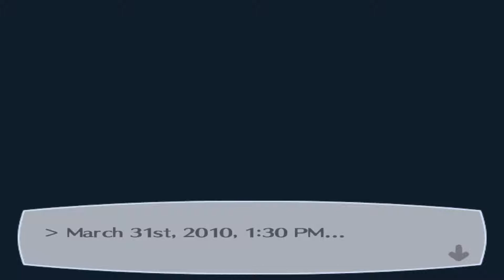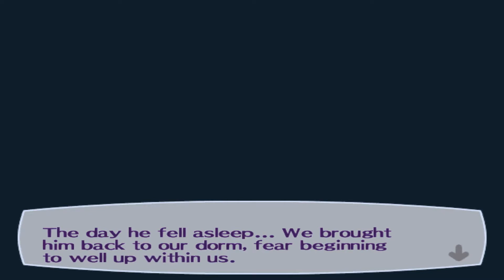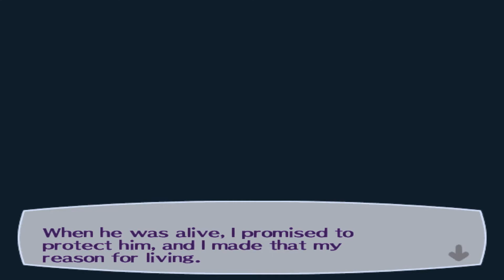Persona 3: The Answer: Ep 1: Final Reunion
TapersCrazy spends the last day in the dorm before it closes.

A series where TapersCrazy continues the story of Persona 3 and must solve a dangerous mystery.